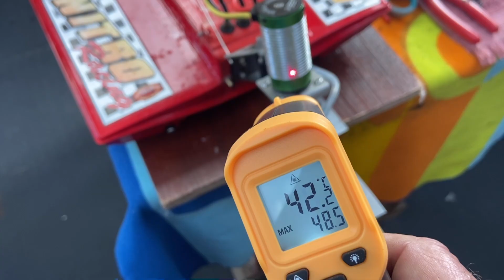YPC Fast Electric outboard - Running 6s with the XTeam 3674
Well, thankfully not this time! 😎

Couldn’t resist a little experiment today — dropped in 2 x 3S packs in series = 6S just for sh*ts & giggles, running the XTeam 3674 / 2200KV motor.

I was very curious to see how the setup would behave — and let’s just say, it didn’t disappoint! 💥
Sure, the pair of well-used 3S packs didn’t deliver the same grunt as a fresh 100C 6S would have, but they still packed a decent punch and gave me a proper taste of what’s to come.

All in all, I’m super impressed with how the leg and hull handled the extra volts. This could easily be a killer 6S setup for those looking to add a little more adrenaline to their day. ⚡